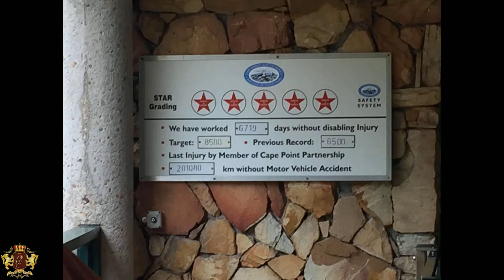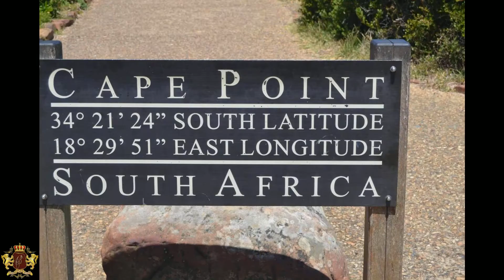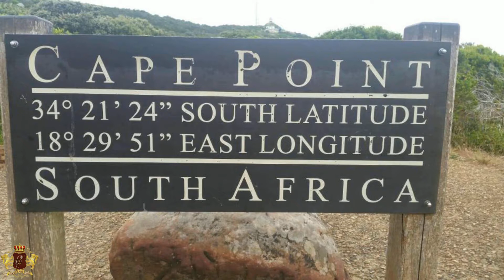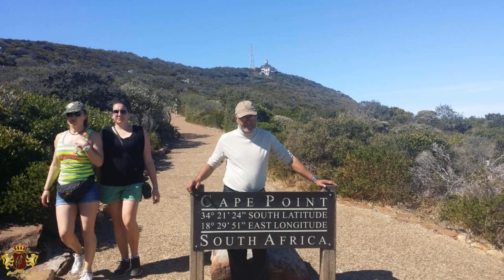Южная Африка Кейптаун Cape Point Nature Reserve 22 1